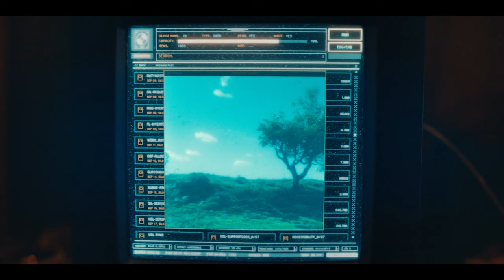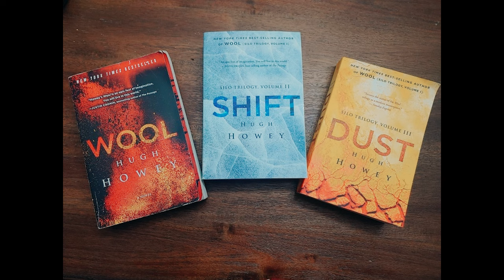Silo Season 1 Every Unanswered Question Explained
Silo Season 1 Every Unanswered Question Explained. Apple TV’s riveting Graham Yost adaptation of Hugh Howey’s novel series Silo concluded with the episode “Outside” and gave eager fans answers they’ve been waiting all season for in the gripping finale.

0:00 intro
00:29 unanswered question ?
02:00 unanswered question 2 ?
03:01 3
03:51 4